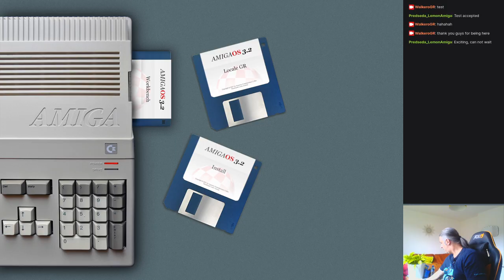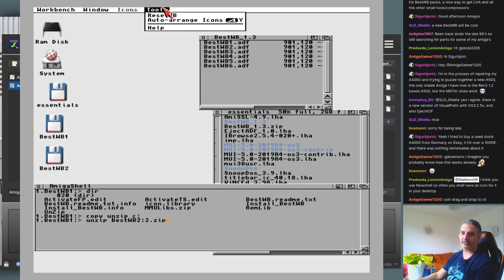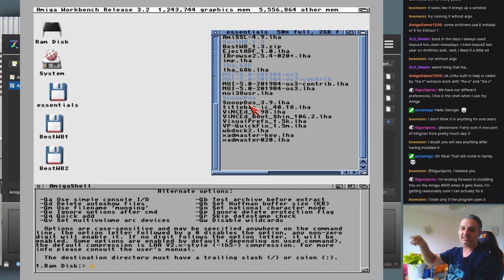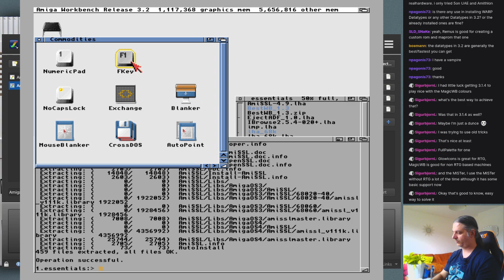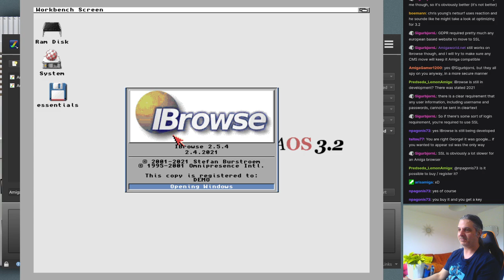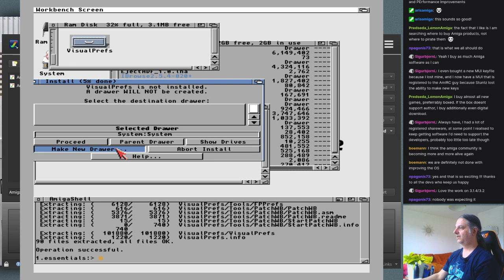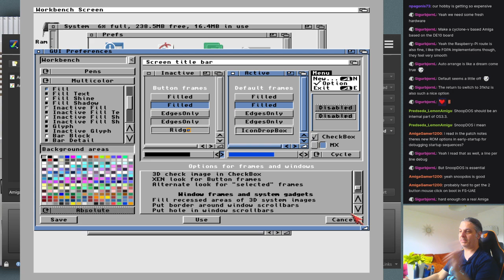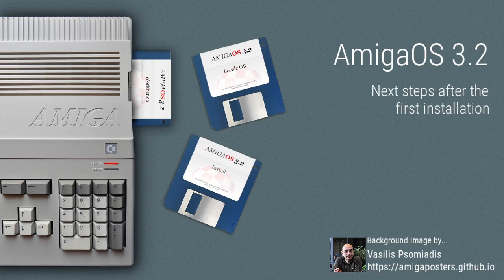AmigaOS 3.2 - Next steps after the first installation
where every Friday 7:30 CET, we discuss about AmigaOS, looking on utilities and applications to install, and learn how we can fix issues that might occur.

In this video you will see :
- how we can get something from BestWB 1.3 disks without installing the whole package
- how to install MUI 3.8
- how we can install Visual Prefs along with the latest update

Along with all these we discuss about tips and tricks, ideas and what we all like to use on our AmigaOS.

AmigaOS 3.2 for all Classic Amigas released and available

Background image by:
Vasilis Psomiadis